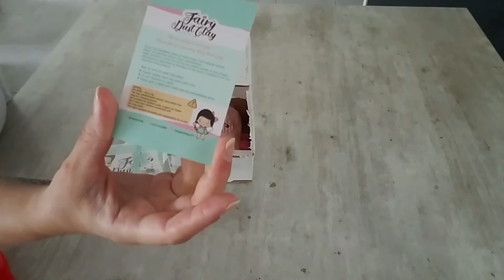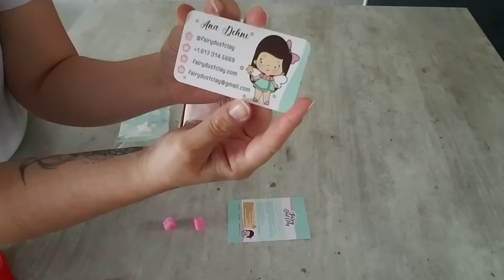Diamond painting Unboxing Boutique "Fairydustclay" sur Etsy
lien de la boutique Etsy